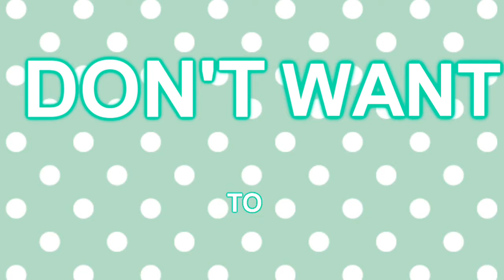◘cuz i'm alive◘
yeah, i am alive ;)))
butt i had to time for videos
and i made this trash :)))
sorry.. in the end i hat no ideas for finish it :)